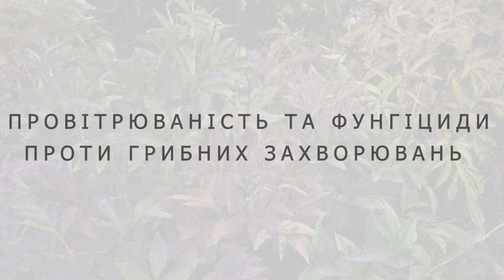Здоров’я півоній: способи боротьби зі шкідниками ❗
📌Грибні хвороби насамперед виникають через важкий ґрунт, застій води та ріст квітів у траві,  бур'янах. У такому разу кущ не провітрюється й  всередині нього підвищується вологість повітря, яка провокує появу хвороб.

📌Шкідників у півонії не дуже багато. При дозріванні бутони виділяють медяну росу, а мурахи цим харчуються. Тобто шкоди вони в цьому плані ніякого не завдають. Зіпсувати квітку може бронзівка та Оленка волохата. Вона харчується білими квітками.

❗Як боротися зі шкідниками розповідає наша експертка, кандидат біологічних наук, доцент кафедри ботаніки Одеського національного університету імені Мечникова Юлія Назарчук ❗

Бажаєте виростити пишні та красиві півонії? Обирайте на сайті

Окрім квітів, у нас широкий асортимент рослин: саджанці, картопля, насіння, книги. Переходьте й замовляйте, що Вам до вподоби